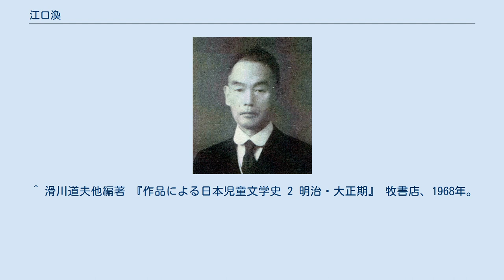江口渙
多喜二・百合子賞受賞者
日本現代文学研究会『現代日本小説大系』第42巻（1949）より 江口 渙（えぐち かん、1887年7月20日 - 1975年1月18日）は、日本の小説家である。
東京麹町生まれであるが、出身地は父の故郷である栃木県烏山町である。
本名は同表記で「きよし」であるが、戦後は「かん」と改めた。
父の江口襄は陸軍の軍医で、東大医学部で森鷗外と同期であった。
 三重四中から第四高等学校に進学するも父と進路をめぐって対立し、四高を退学、第五高等学校に入り直す。
この時期には俳句に没頭し、河東碧梧桐に認められる。
1912年、東京帝国大学英文科に進学する。
この年、雑誌『スバル』に短編『かかり船』（後に「赤い矢帆」と改題）を発表し、作家として認められる。
このころから佐藤春夫・広津和郎・宇野浩二たちとの交友がはじまる。
また、夏目漱石の知遇をうけ、漱石山房をしばしば訪れる。
さらに芥川龍之介との交流も始まる（漱石の葬儀の際には、芥川と共に受付を務める）。
1915年には北川千代と結婚（1922年に離婚）、1917年に大学を中退する。
 1920年の日本社会主義同盟の結成大会に出席し、中央執行委員に選ばれる。
1927年には小川未明らと無産派文芸連盟を結成したが、1928年に解散。
同年の蔵原惟人の提唱による日本左翼文芸家総連合の結成に参加したころから、『戦旗』派に接近し、1930年には日本プロレタリア作家同盟の中央委員長に選出された。
1933年の小林多喜二の死に際しては葬儀委員長をつとめ、それを理由に検挙されたこともある。
 戦争の激化とともに、1944年には郷里の烏山に疎開し、そこで終生過ごすことになった。
1951年の宮本百合子の死去のときにも葬儀委員長をつとめたように、民主主義文学の長老として、いわばお目付け役のような役割を果たしていた。
また、1961年には中野重治とともに日本共産党の中央委員にも選出された。
 1964年の新日本文学会第11回大会にあたって、当時の幹事会報告草案が、部分的核実験禁止条約への賛成をおしつけるような、当時の会の内部にあった意見の相違を無視する一方的なものであったことに反対し、霜多正次たちとともに、大会で意見の相違を保留して一致できる点で運動をすすめようとする〈対案〉を提出しようとしたが、大会の議長団によって拒否され、大会後にはそれを理由にして新日本文学会を除籍された。
翌年の1965年には、日本民主主義文学同盟の創立大会で議長に選ばれ、死去までその職にあった。
 1975年1月18日、心筋梗塞のため栃木県烏山町の自宅で死去。
 処女作の『かかり船』は耽美的な作品であったが、大学を中退した頃からは社会の矛盾に目を向け、社会主義や無政府主義に近付いたため、社会の矛盾を告発するような作風へと変化している。
この時期の作品としては『馬車屋と軍人』（1917年）『労働者誘拐』（1918年）がある。
 1920年代に入ってからは、1923年の大杉栄、1924年には中浜鉄・古田大次郎など、親交のあった無政府主義者が次々と弾圧されるなかで、無政府主義から徐々に離れ、プロレタリア文学運動の方向に動いていく。
この時期の作品としては『恋と牢獄』（1923年）、『彼と彼の内臓』（1927年）がある。
プロレタリア文学運動の退潮期にも、『人生の入り口』（1935年）など地道に創作活動を続けていた。
 戦後、小林多喜二の虐殺の真相をいち早く明らかにし、新日本文学会の発起人もつとめ、民主主義文学運動を推進するとともに、地元の後進たちの指導にもあたった。
農村の戦後の改革を描いた『花嫁と馬一匹』（1948年）がこの時期の代表作である。
1950年代に入ってからは、小説よりも回想記の執筆が主となり、『わが文学半生記』（1953年）は大正時代の日本文学の貴重な証言となっている。
1970年、歌集『わけしいのちの歌』で、多喜二・百合子賞を受賞した。
 ^ 滑川道夫他編著 『作品による日本児童文学史 2 明治・大正期』 牧書店、1968年。
 ^ 岩井寛『作家の臨終・墓碑事典』（東京堂出版、1997年）53頁